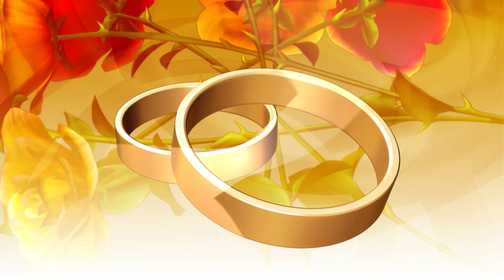Free Video Loops For Intros, Free Motion Graphics, Download, No Copyright, Free To Use